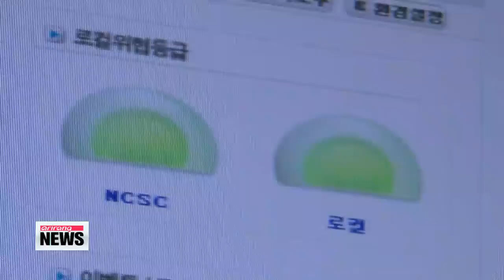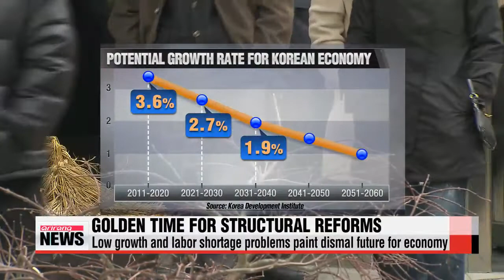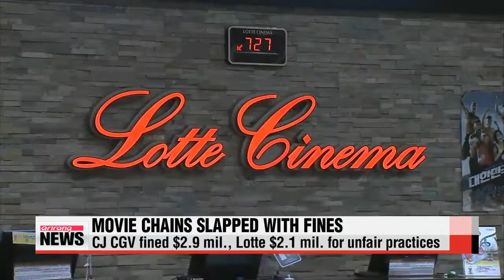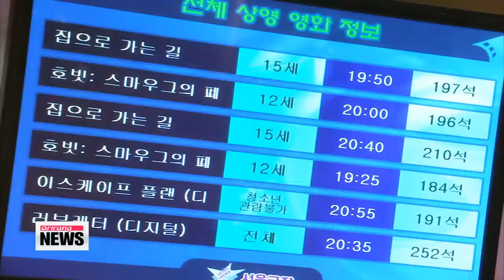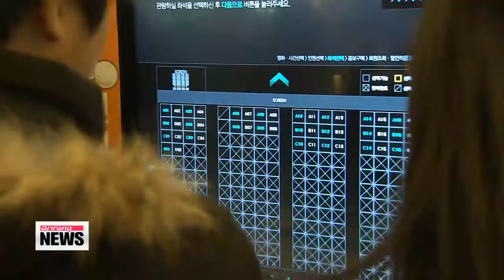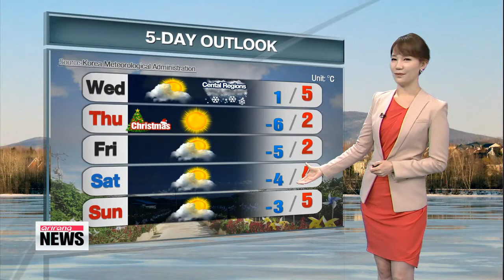ARIRANG NEWS 20:00 UN Security Council adds N. Korea human rights issues to agenda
ARIRANG NEWS 20:00
The U.N. Security Council adopts North Korea′s human rights abuse as an agenda item for the first time... in an 11-2 vote with China and Russia voting against the idea as expected.
Fitch Ratings says Korea has room left for more rate cuts while adding the country does not have to worry about deflationary pressure for now. We give you an exclusive with the ratings agency.
And Pope Francis criticizes Vatican bureaucracy... saying "a church that doesn′t try to improve is like a sick body."

Title: UN Security Council adds N. Korea human rights issues to agenda
The United Nations Security Council has decided to put North Korea′s human rights violations on its agenda…
And that means the topic can be brought up anytime when deemed necessary for the next three years.
China and Russia were the only two countries that voted against the move.
Connie Lee starts us off. It′s official North Korea′s human rights issues are now part of the UN Security Council′s agenda.
"The DPRK is in effect a totalitarian state which uses violence and repression against its own citizens to maintain itself... The regime′s atrocities against its own people have created an inherently unstable state."
Members of the council voted on Monday to formally take up the issue of Pyongyang′s alleged human rights abuses, despite objections from China and Russia.
However, there are no vetoes in procedural votes... like this one, where an agenda is being set... so the other members were able to override the objections.
This is the first time that the top UN body has taken up North Korea′s human rights issues.
Previously, discussions on Pyongyang were solely centered on the North′s nuclear weapons program, but now all aspects of the country will be monitored and discussed.
The latest ruling could also serve as a prelude to punitive measures against Pyongyang in the future,... as it comes a matter of days after the UN General Assembly voted in favor of referring North Korea to the International Criminal Court... for alleged crimes against humanity.
North Korea, which has refused to cooperate at every step, quickly denounced the decision.
Monday′s vote follows a stinging UN report released in February that said North Koreans face "unspeakable atrocities."
These include forced labor in the country′s prison camps, deliberate starvation, executions and torture.
This latest move ramps up international pressure on Pyongyang to, finally, treat its own people better.
Title: N. Korea experiencing major Internet outages
North Korea′s Internet was unplugged for about ten hours on this Tuesday... although it′s partially back online now.
Some speculate Washington′s involvement in this... after the recent hacking attack on Sony Pictures.
Shin Se-min has more.
"We will respond proportionally and in a place and time and manner that we will choose."
Days after U.S. Presid